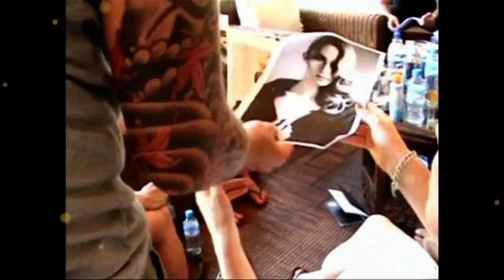GHD Show reel Paul Merritt